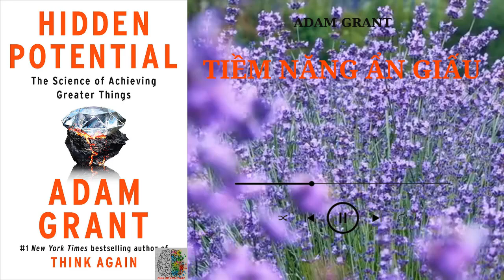Sách Hay - Tiềm Năng Ẩn Giấu | Sách Tóm Tắt - Bí Quyết Thành Công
Hẳn rằng không ít người tự cho mình là yếu kém, không có tài năng cũng như năng lực làm việc. Chúng ta đều có tiềm năng – cái mà còn ẩn dấu còn cần được phát hiện để sử dụng. Vậy hãy cùng tìm hiểu cách khai phá tiềm năng con người như thế nào nhé!
🎧 Nghe thêm sách hay ở đây nè:
Chia Sẻ Kiến Thức Official cung cấp những video về sách nói tóm tắt với những đúc kết từ nội dung quyển sách, giúp mọi người tìm hiểu sơ bộ và tiết kiệm thời gian trước khi quyết định sở hữu nhằm tìm hiểu rõ hơn về nội dung. Rất mong mọi người ủng hộ kênh bằng cách like, share và subcribe kênh để mình có động lực thực hiện thêm nhiều đầu sách để phục vụ mọi người nhé!!!
Hình ảnh sử dụng trong video được lấy từ trang pixabay.com với bản quyền miễn phí.
© Bản quyền thuộc về Chia Sẻ Kiến Thức
© Copyright by Chia Sẻ Kiến Thức ☞ Do not Reup